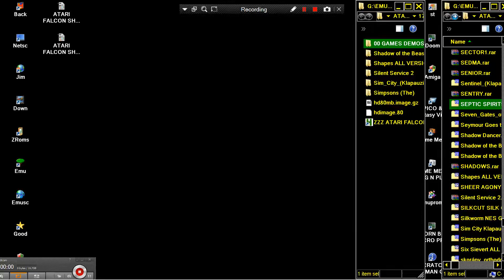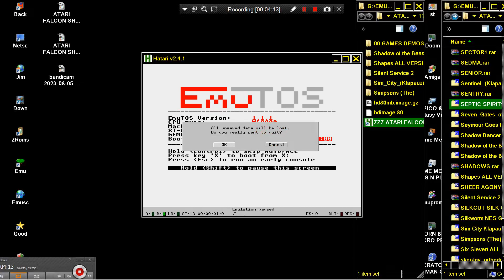ATARI FALCON SHADOW OF THE BEAST 2 PROBLEM WRONG COLORS DBug D Bug CRACKED HACKED 16MHZ PATCHED TRAI